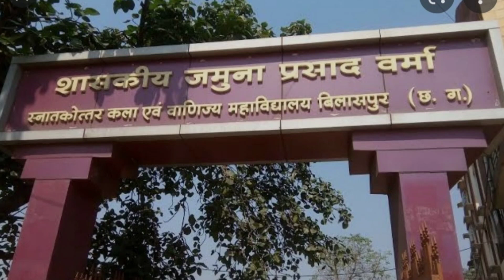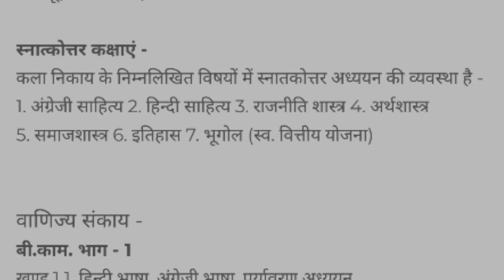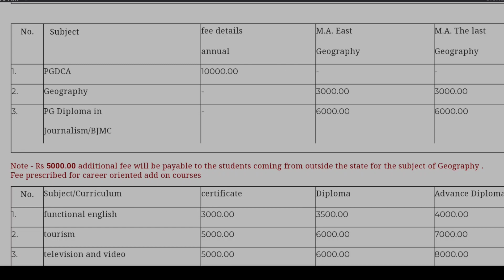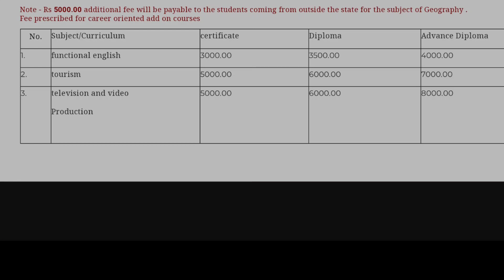4th Best College of Bilaspur - Govt JP Varma College Bilaspur // Bilaspur college part -7// Bilaspur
Hello Everyone